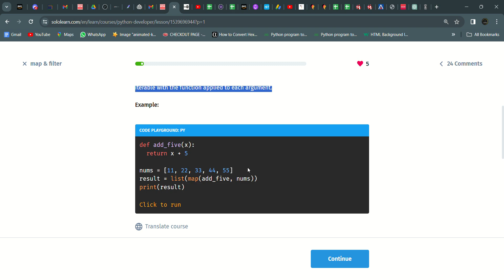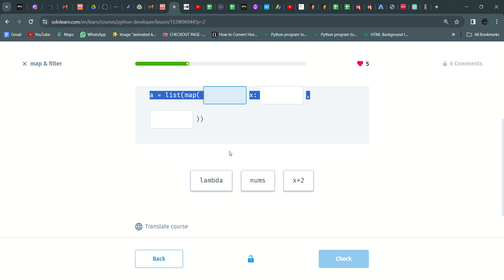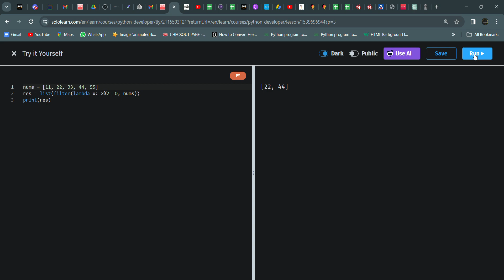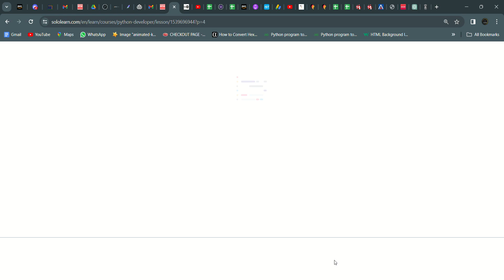86 map & filter | Python Developer | Sololearn